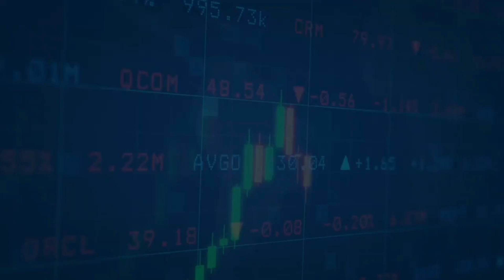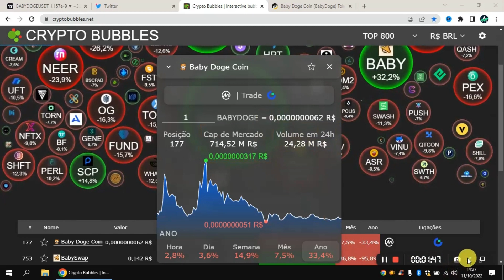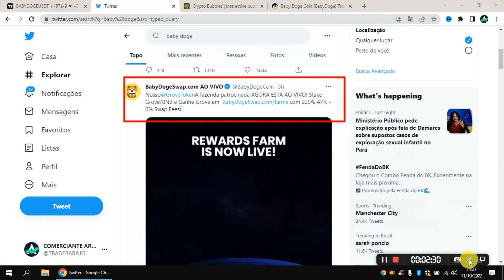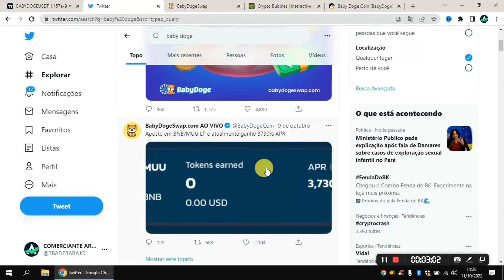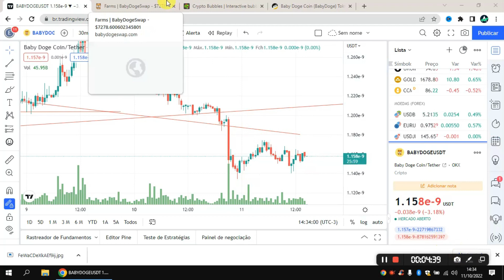BABY DOGE COIN, NÃO SEJA MAIS ENGANADO. TUDO QUE VOCÊ PRECISA SABER. O TEMPO É O MELHOR REMÉDIO .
🚀 ASSISTA TAMBÉM!